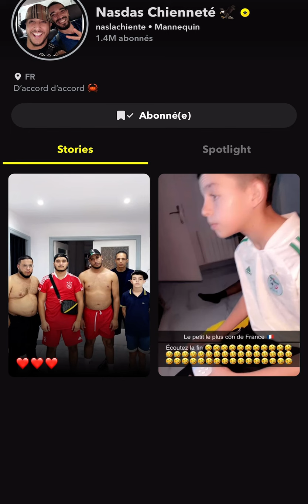NAS DAS CAPITALE ET ACHETE DES LEGUMES DES NIKE TN ET SURVET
REACTION A 1 VIDEO DE NAS DAS SUR SNAPCHAT